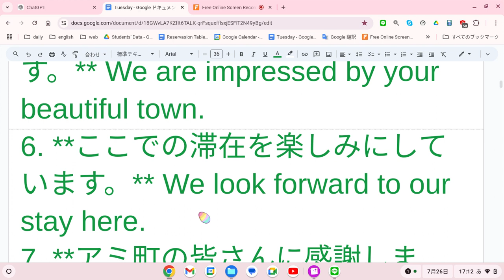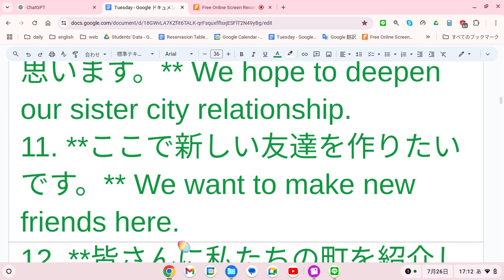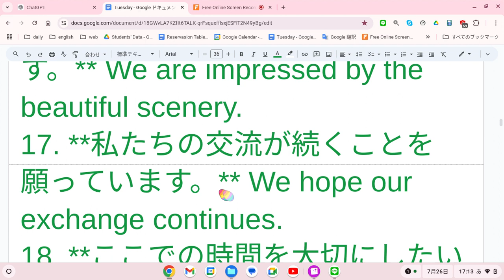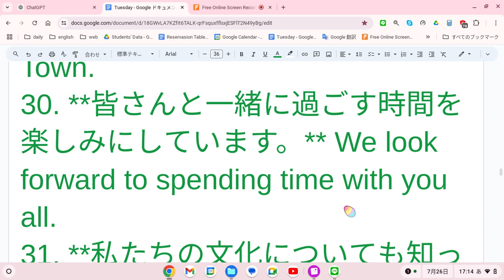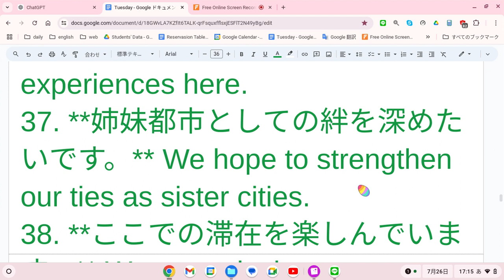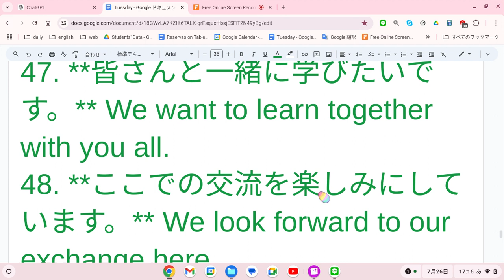えいご おんどく 295 訪問団が歓迎式で使いそうな英語 通訳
アメリカの姉妹都市からの訪問団が使いそうな英語表現とその日本語訳を以下に50個挙げます。

1. **こんにちは、皆さん。** Hello, everyone.
2. **ここに来ることができて光栄です。** It is an honor to be here.
3. **私たちはアミ町との友情を大切にしています。** We cherish our friendship with Ami Town.
4. **歓迎していただきありがとうございます。** Thank you for your warm welcome.
5. **この美しい町に感動しています。** We are impressed by your beautiful town.
6. **ここでの滞在を楽しみにしています。** We look forward to our stay here.
7. **アミ町の皆さんに感謝します。** We appreciate the people of Ami Town.
8. **私たちの文化を共有したいと思います。** We would like to share our culture with you.
9. **おもてなしに感謝します。** We are grateful for your hospitality.
10. **姉妹都市の関係を深めたいと思います。** We hope to deepen our sister city relationship.
11. **ここで新しい友達を作りたいです。** We want to make new friends here.
12. **皆さんに私たちの町を紹介したいです。** We would like to introduce our town to you.
13. **素晴らしい経験をさせていただきありがとうございます。** Thank you for giving us a wonderful experience.
14. **皆さんとの交流を楽しみにしています。** We look forward to interacting with you.
15. **アミ町の文化に触れたいと思います。** We want to experience the culture of Ami Town.
16. **美しい景色に感動しています。** We are impressed by the beautiful scenery.
17. **私たちの交流が続くことを願っています。** We hope our exchange continues.
18. **ここでの時間を大切にしたいです。** We want to cherish our time here.
19. **皆さんの優しさに感謝します。** We appreciate your kindness.
20. **この機会を大変ありがたく思います。** We are very grateful for this opportunity.
21. **皆さんとの交流を通じて多くを学びたいです。** We hope to learn a lot through our interactions with you.
22. **日本の文化に興味があります。** We are interested in Japanese culture.
23. **アミ町の歴史についてもっと知りたいです。** We want to learn more about the history of Ami Town.
24. **皆さんと一緒に楽しい時間を過ごしたいです。** We hope to have a good time with you all.
25. **この町の美しさに感動しています。** We are touched by the beauty of this town.
26. **姉妹都市としての関係を大切にしています。** We value our relationship as sister cities.
27. **ここに来ることができて嬉しいです。** We are happy to be here.
28. **皆さんの温かい歓迎に感謝します。** We appreciate your warm welcome.
29. **アミ町の伝統についてもっと知りたいです。** We want to learn more about the traditions of Ami Town.
30. **皆さんと一緒に過ごす時間を楽しみにしています。** We look forward to spending time with you all.
31. **私たちの文化についても知っていただきたいです。** We hope you will learn about our culture as well.
32. **お互いの文化を理解し合いたいです。** We want to understand each other's cultures.
33. **素晴らしい交流の機会をありがとうございます。** Thank you for this wonderful opportunity for exchange.
34. **アミ町の美しい自然に感動しています。** We are impressed by the beautiful nature in Ami Town.
35. **皆さんの親切に感謝します。** We appreciate your kindness.
36. **ここでの経験を大切にしたいです。** We want to treasure our experiences here.
37. **姉妹都市としての絆を深めたいです。** We hope to strengthen our ties as sister cities.
38. **ここでの滞在を楽しんでいます。** We are enjoying our stay here.
39. **皆さんとの交流が楽しみです。** We look forward to our interactions with you.
40. **アミ町の皆さんに感謝します。** We thank the people of Ami Town.
41. **日本の文化を学びたいです。** We want to learn about Japanese culture.
42. **ここでの時間を楽しみにしています。** We look forward to our time here.
43. **皆さんとの交流を大切にしています。** We value our interactions with you.
44. **アミ町の美しさに感動しています。** We are touched by the beauty of Ami Town.
45. **お互いの文化を尊重したいです。** We hope to respect each other's cultures.
46. **この素晴らしい経験に感謝します。** We are grateful for this wonderful experience.
47. **皆さんと一緒に学びたいです。** We want to learn together with you all.
48. **ここでの交流を楽しみにしています。** We look forward to our exchange here.
49. **アミ町の伝統を学びたいです。** We want to learn about the traditions of Ami Town.
50. **素晴らしい歓迎に感謝します。** We appreciate the wonderful welcome.